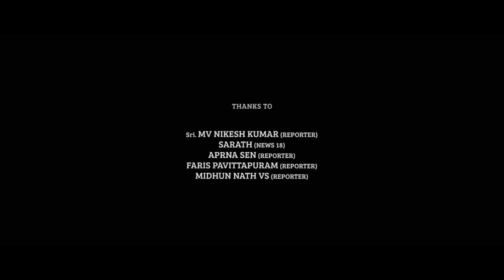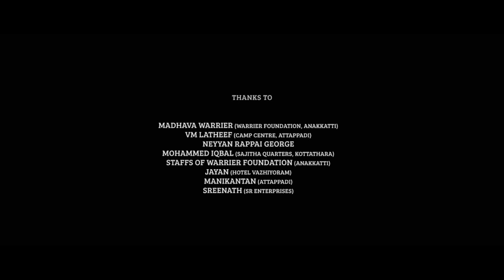VIKRAM Full Movie Hindi 2022 | Kamal Haasan, Suriya, Vijay Sethupathi, Fahadh Faasil |Facts & Review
Watch the full video to get interesting facts, Hindi Dubbed Version Details, Satellite & OTT details , Budget & Worldwide Box-Office Collection details, Preproduction, filming and postproduction Details and, deep story Explanation & Movie Review of the Pan Indian Tamil Language Action Thriller Film VIKRAM HITLIST.

written and directed by Lokesh Kanagaraj

Cast
Kamal Haasan as Agent Arun Kumar Vikram, commander of the 1987 squad, incognito as Karnan
Vijay Sethupathi as Sandhanam, a Drug Lord and leader of the Vetti Vagaiyara gang
Fahadh Faasil as Agent Amar, Current Commander of the black-ops squad
Narain as Inspector Bejoy
Kalidas Jayaram as ACP Prabhanjan, Narcotics Bureau, Vikram's son
Chemban Vinod Jose as Police Chief Jose
Santhana Bharathi as Agent Uppiliappan, incognito as a Gym owner, 1987 squad - Communication specialist
Elango Kumaravel as Agent Lawrence, incognito as a Cab driver, 1987 squad - Weapons specialist
Vasanthi as Agent Tina, incognito as Kaliammal, domestic help, 1987 squad - Psychological Warfare Specialist
Gayathrie Shankar as Gayathri Amar, Amar's wife
Swathishta Krishnan as Prabhanjan's wife
G. Marimuthu as the Commissioner of Police
Ramesh Thilak as Ilango, member of Vetti Vagaiyara
Vinodh as Munna, member of Vetti Vagaiyara
Aruldoss as Rudra Prathap
Gowtham Sundararajan as Veerapandian
Maya S. Krishnan as an escort
Sampath Ram as a member of Vetti Vagaiyara
Gokulnath as a member of Vetti Vagaiyara
Shreekumar as a member of the Black Squad
Arunodhayan as a member of the Black Squad
Anish Padmanabhan as a member of the Black Ops Squad
Jaffer Sadiq as member of Vetti Vagaiyara
Maheshwari Chanakyan as Santhanam's first wife
Shivani Narayanan as Santhanam's second wife
Myna Nandhini as Santhanam's third wife
Suriya as Rolex, Kingpin of the Drug crime syndicate (in a cameo appearance)[14]
Village Cooking Channel team as themselves (cameo)